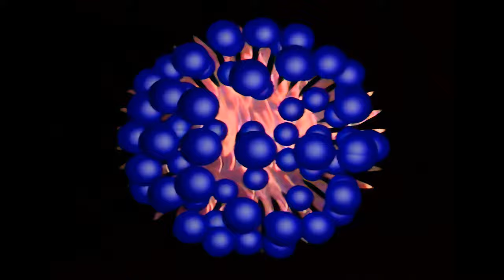2 Unlimited - Let The Beat Control Your Body - 4K